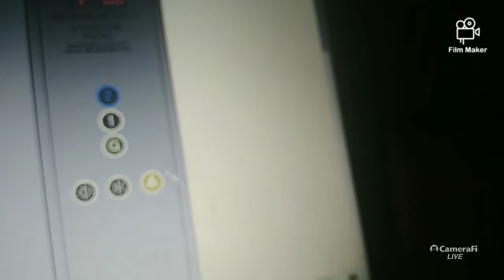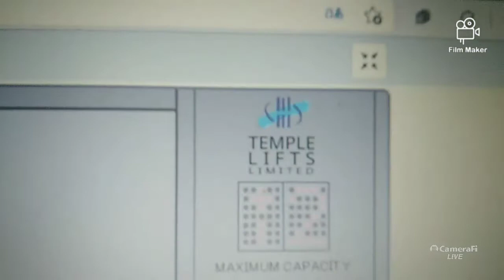temple lifts traction elevator on scratch